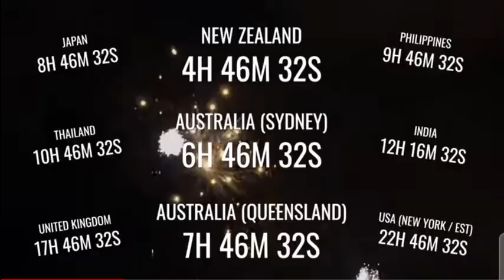HAPPY NEW YEAR 2023